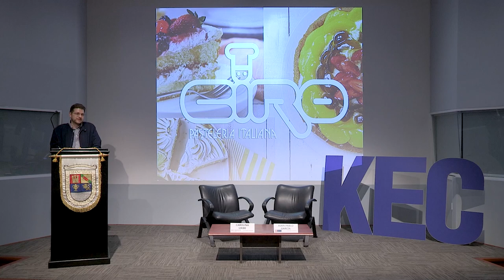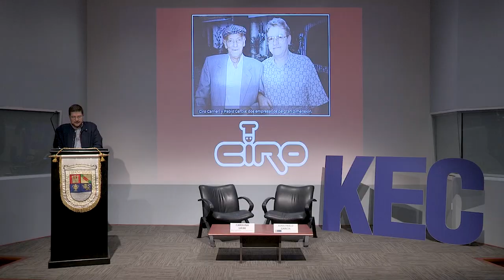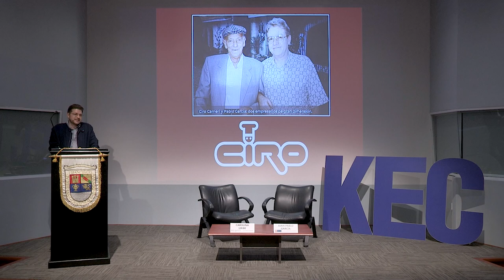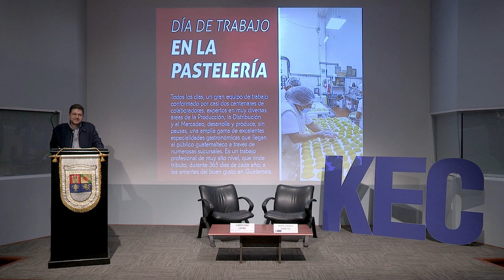First Tuesday UFM: ¿Cómo crear empresas que trascienden en el tiempo?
En esta conferencia, Juan Pablo compartió la historia de la pastelería Ciro, fundada en 1967 por su abuelo, Ciro Carrieri. Como representante de la tercera generación de esta empresa familiar, enfatizó la importancia de la herencia y la transferencia de conocimientos en los negocios familiares, resaltando que, a pesar de que solo un 30% de las empresas familiares sobreviven a la segunda generación y un 10% a la tercera, el compromiso familiar y la unidad son esenciales para el éxito a largo plazo.

"El éxito de una empresa familiar no radica solo en la herencia, sino en la capacidad de cada generación de adaptarse y seguir construyendo sobre los valores fundacionales".  — Juan Pablo García.

Durante su exposición, Juan Pablo abordó las ventajas de los negocios familiares, como la confianza y los intereses comunes, que fomentan un compromiso más profundo que el de un simple empleo. También mencionó los desafíos que enfrentan, como la falta de habilidades gerenciales en algunos herederos. Su experiencia trabajando estrechamente con su padre durante una década le permitió adquirir conocimientos operativos y habilidades esenciales para la gestión del negocio, que fueron cruciales para su desarrollo.

"En un negocio familiar, la confianza es el mayor activo; si la perdemos, perdemos todo". — Juan Pablo García.

Además, Juan Pablo discutió la necesidad de separar funciones y respetar las líneas de autoridad dentro de la empresa familiar. Identificar y equilibrar los objetivos empresariales con los familiares es fundamental para evitar conflictos a largo plazo. Reconocer las habilidades de cada miembro familiar permite una mejor distribución de responsabilidades y fortalece la cohesión en el equipo.

"La clave para trascender está en mantener la unidad familiar, pero también en profesionalizar la gestión para evitar que los problemas personales afecten el negocio". — Juan Pablo García.

Finalmente, compartió lecciones aprendidas de la pandemia de 2020, que obligaron a la empresa a adaptarse y fortalecerse. Enfatizó que el liderazgo efectivo y los valores familiares son la base del éxito empresarial. La charla concluyó con un mensaje claro: la inversión constante, la disciplina en la gestión y el esfuerzo diario son vitales para asegurar que una empresa no solo sobreviva, sino que también prospere a lo largo del tiempo.

Organizado por:
Kirzner Entrepreneurship Center | Facultad de Ciencias Económicas